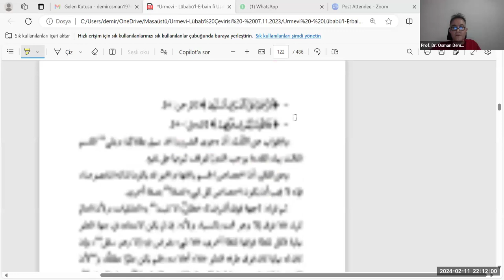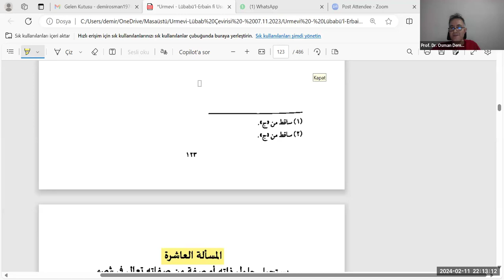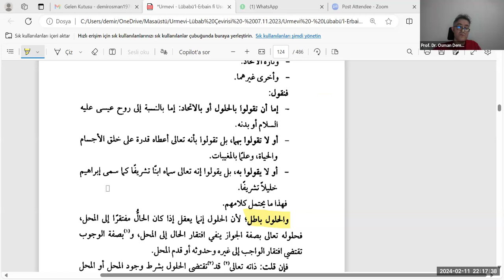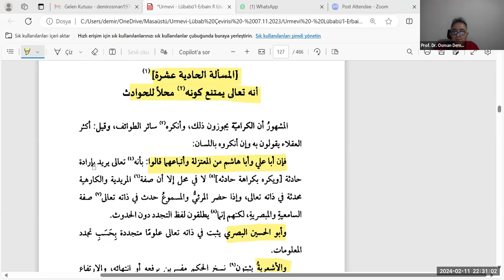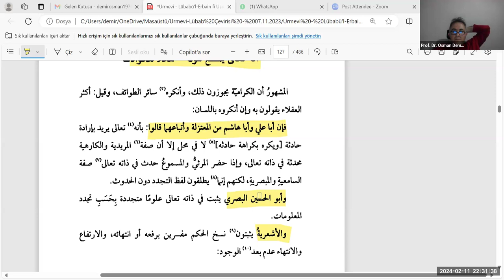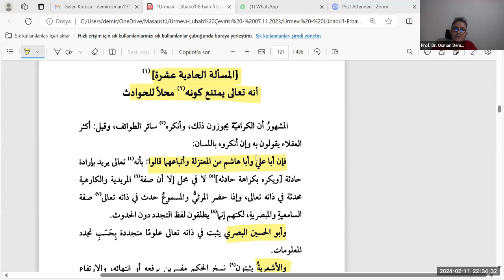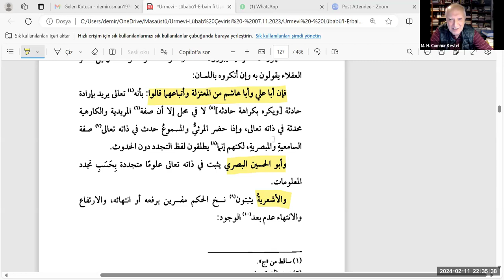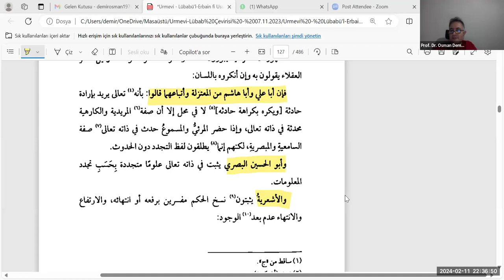6. Lübâbü’l-Erbaʿîn Okumaları: Selbî Sıfatlar | Prof. Dr. Osman Demir